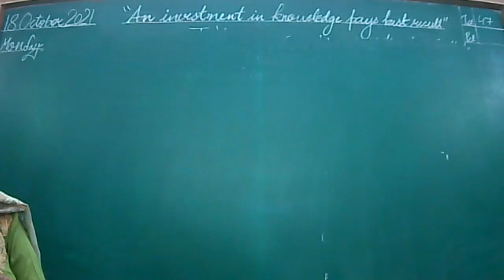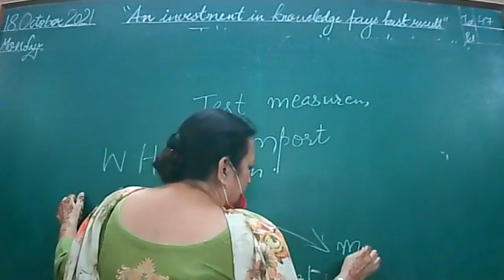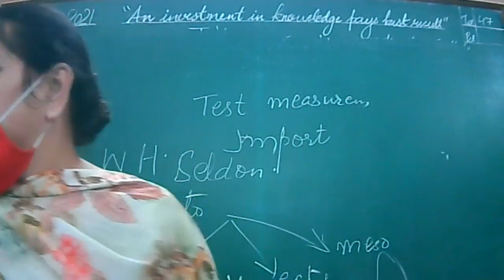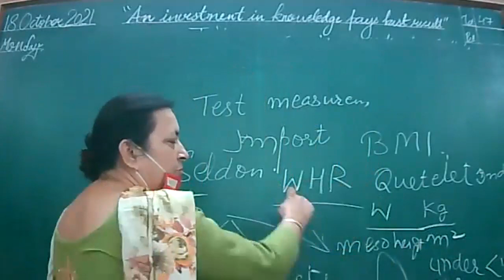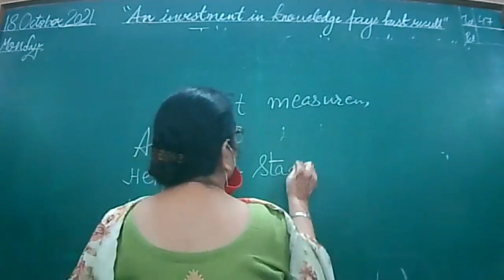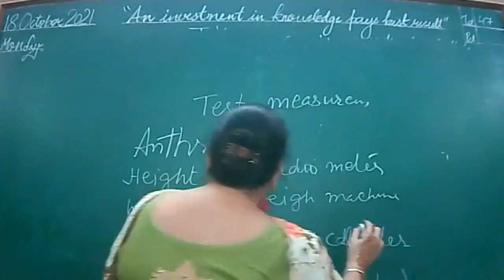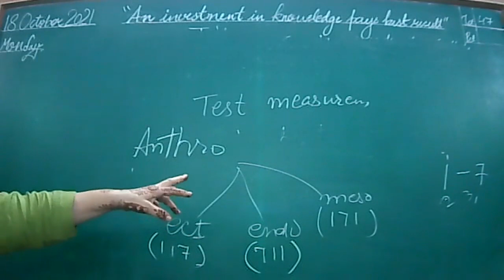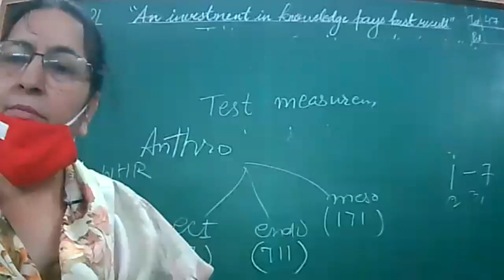18/10/21 Class XI- A PHY. EDU.